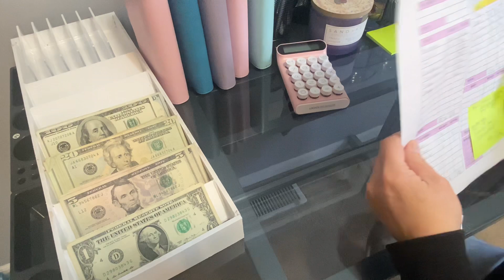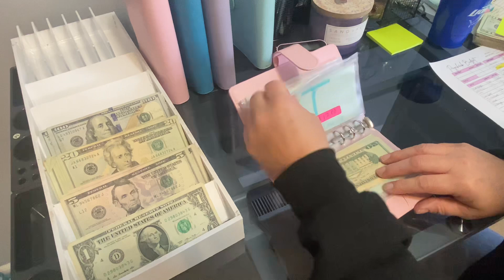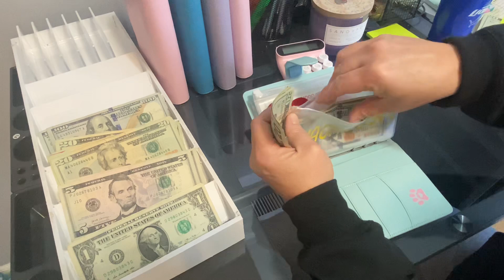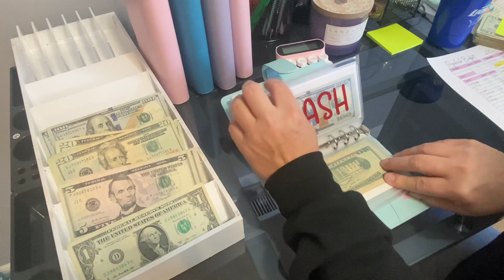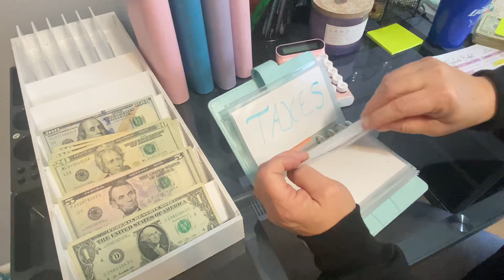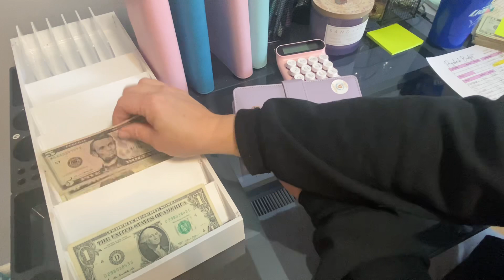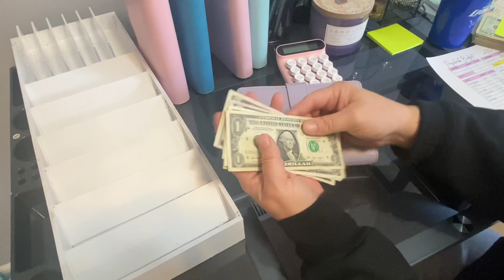Cash stuffing 3rd pay for March